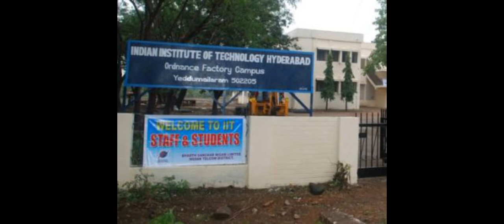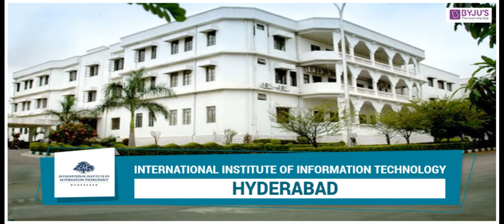IIIT Hyderabad | Indian Engineering College | IIIT Hyderabad Campus Pictures,LIfe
IIIT Hyderabad is one of the Top Engineering Institute in India. IIIT Hyderabad has a big lush green campus and an amazing Campus Life. Following video contains pictures of IIIT Hyderabad and some artistic imaginations.